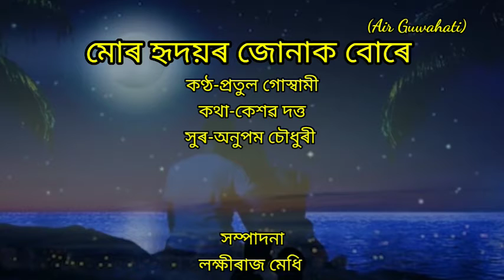Mur hridoyor junak bure(মোৰ হৃদয়ৰ জোনাক বোৰে) by Pratul Goswami.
Lyrics/Keshab Dutta
Tune/Anupam Chaudhury